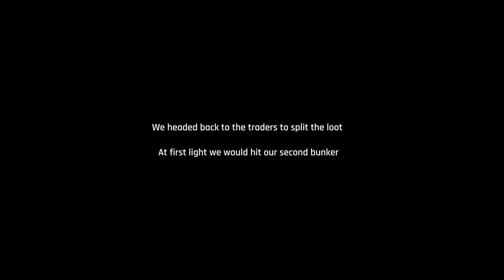THE ARMORY - Episode 13 - SCUM (Survival Season 1)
ABOUT THE GAME:
SCUM is an open world survival game with unprecedented levels of character customization, control and progression, where knowledge and skills are the ultimate weapons for long-term survival.